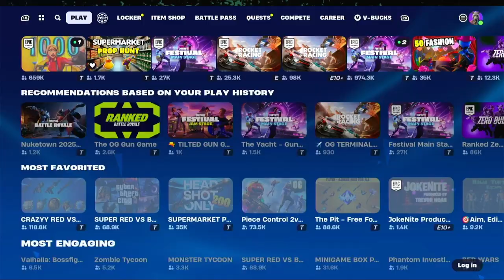Turtle Power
Cowabunga ya'll